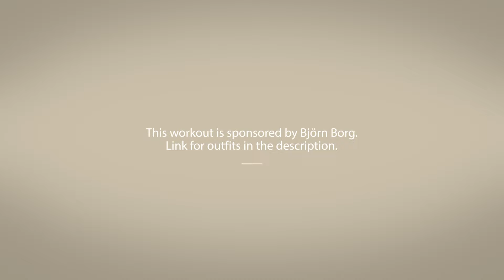Killer Core 9-minutes workout by Philine Pi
Intens core workout that will strengthen the area around your stomach. 🔥
My vision is to create useful and proper workout-content that you can use to get in better shape in 2021.

New content every week, let's make 2021 count 🔥

NB:

Be sure to be careful when doing the workouts. We don’t want to have any injuries so you have to be observant and listen to yourself and your body. If you choose to do this workout, be aware that you will do so at your own risk.